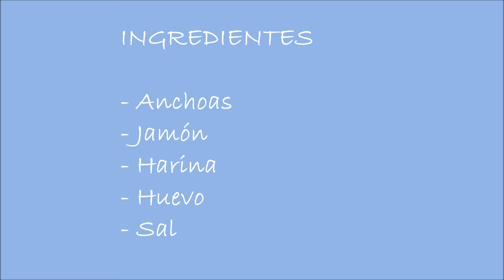ANCHOAS RELLENAS DE JAMÓN